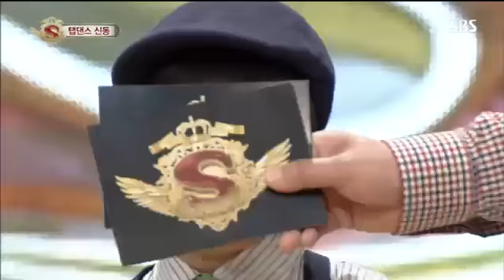놀라운 대회 스타킹 317회 10